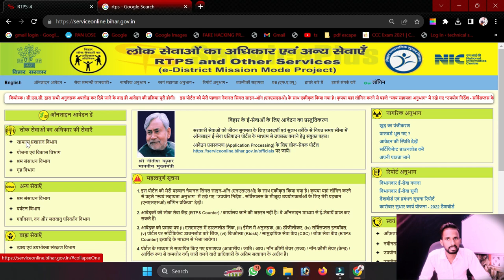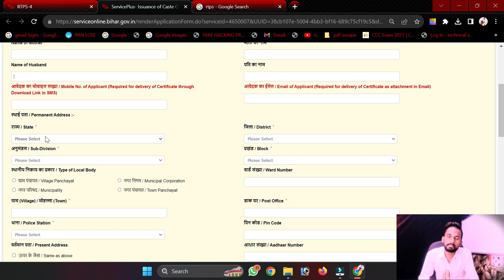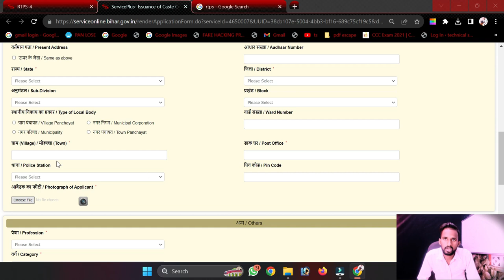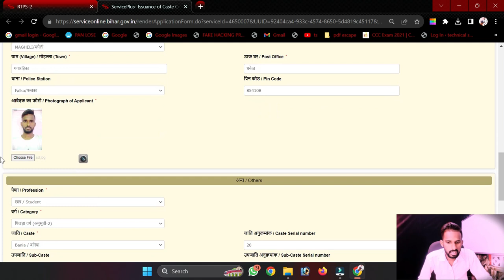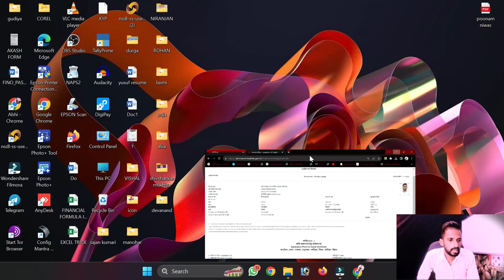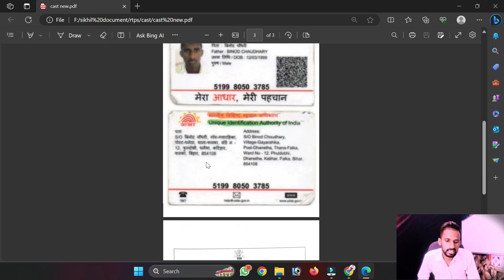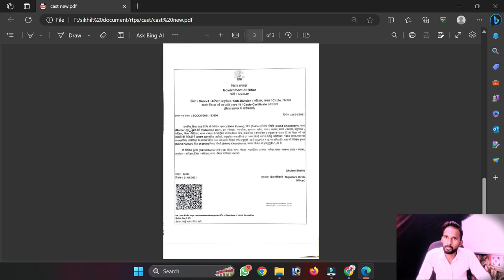जाती प्रमाण पत्र ऑनलाइन आवेदन 2023 || jati praman patr kaise banaye || cast certificate apply 2023